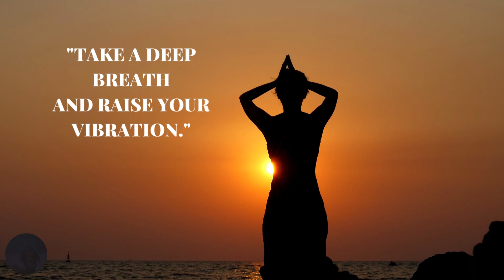5 Minute Guided Meditation || Traci Williams Inspiring Hope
5 Minute Guided Meditation || Traci Williams Inspiring Hope ||

I hope this 5 Minute Guided Meditation helps you gain clarity and strength for your daily journey.

This channel is designed to educate and inspire you to build resilience and live your dreamlifestyle.